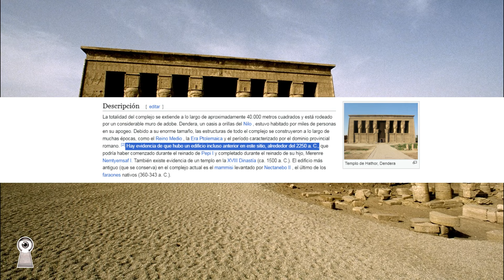El misterioso dios CERNUNNOS – Origen de los mitos DE TODO EL MUNDO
Hoy conocerán a uno de los Dioses más misteriosos e interesantes de nuestra historia. Quien pudo ser el origen de todas las mitologías del mundo. Hoy conocerán al misterioso dios Celta CERNUNNOS
Bienvenidos y prepárense para ser

no haga caso, lo siguiente es para el algoritmo:
Podria hablar de PewDiePie buscando tener mas visitas en Youtube, o hacer Gameplays y reseñas de videojuegos como hace el Rubius. Podria hacer retos como Mr Beast o jugar minecraft y asi crecer como creador de contenido ganando mas vistas. Elegi otro camino, hablar de noticias y actualidad, de temas impresionantes e inexplicables. Quiza algun dia hable de como invertir en Bitcoins de forma segura, o cual es mejor, si Bitcoin o Ethereum. Pero de lo que puede estar seguro es de que hablaremos sobre Misterios y Enigmas, que nos sumergiremos en las conspiraciones y hablaremos de Ufologia, aunque sea mas logico centrarse en que celular comprar en 2021 o comparar que conviene más, si Playstation 5 o Xbox one. Convendra irse a vivir a Canada o a Nueva Zelanda, o hacer como los Youtubers en Andorra. Sin dudas es un mundo complicado que va camino a la Agenda 2030, de la mano de las personas más poderosas del mundo como Bill Gates, Jeff Bezos, Elon Musk y Mark Zukerberg, y no solo hablaremos de ellos, sino tambien de los Illuminatis, y de toda la conspiraciones del club bilderberg. Para eso debemos leer The Economist y no centrarnos solo en sus portadas, sino en las inversiones, en los inversionistas y en sus acciones.